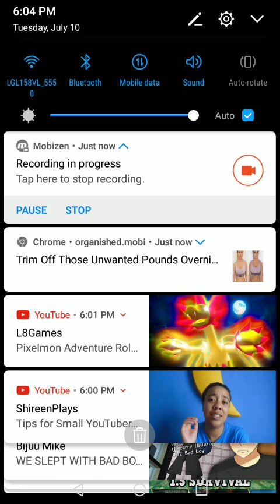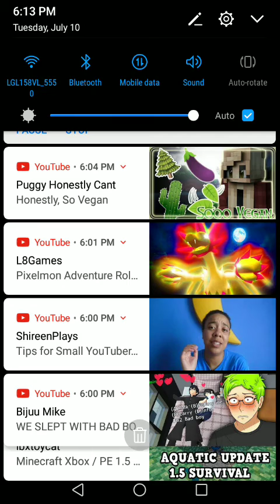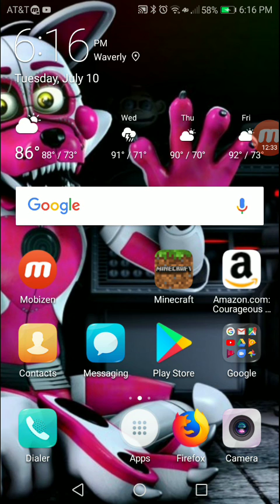July 10, 2018